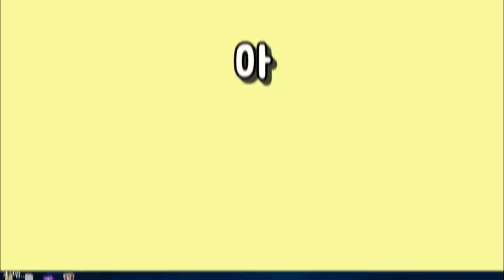이거보면 가볍게(?) 20킬함ㅋㅋㅋㅋ★장인빌드★ 감전 잭스 [텔론]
-  오랜만에 보는 사기의 냄새였다...진짜 꿀인데욥?